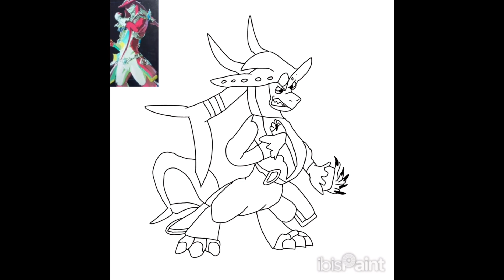Sidon in the DragonCity art style!